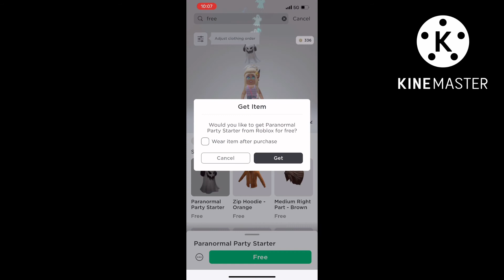OMG ! FREE ITEM PARANORMAL PARTY STARTER 👻NOW ! ROBLOX